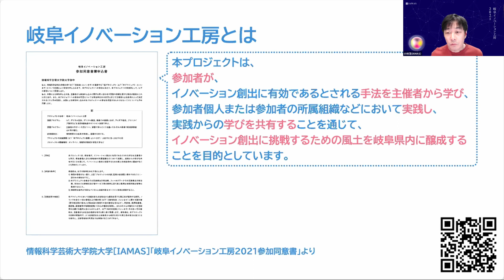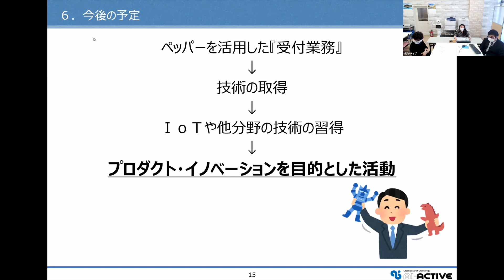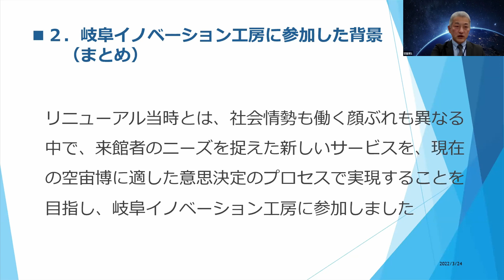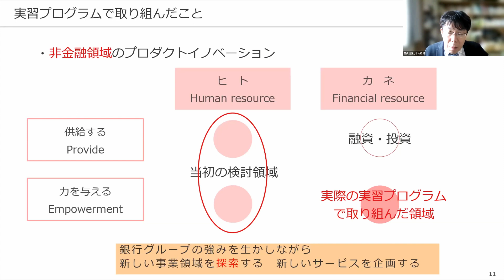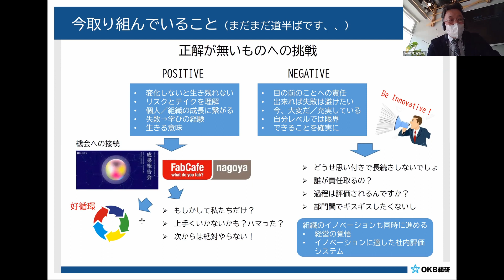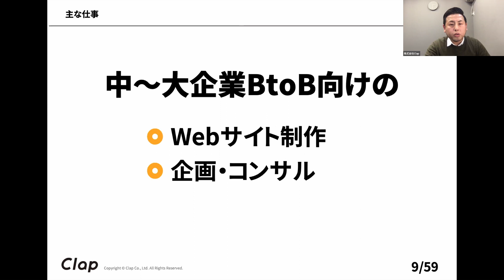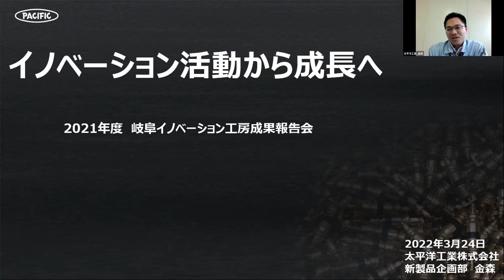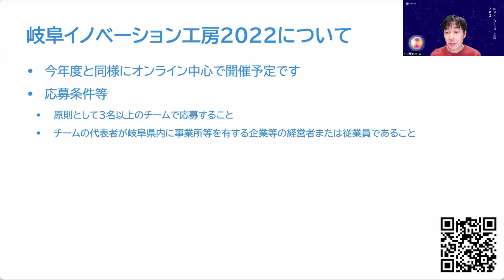岐阜イノベーション工房2021成果報告会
岐阜イノベーション工房は、イノベーション創出に挑戦する風土を岐阜県内に醸成することを目的とする取り組みです。各企業からの参加者は、情報科学芸術大学院大学[IAMAS]で培われた手法の中でイノベーション活動に有効だと思われるものを学び、それぞれの組織において実践します。本イベントでは、今年度の参加者と前年度までの参加者、合わせて8つの組織における成果を報告しました。

00:00:05 はじめに
00:01:02 2021年度の活動に関する報告
00:09:37 株式会社AIアクティブ（ソフトウエア販売、制作受託など）「新サービス開発を通じた社内の技術力向上への取り組み」
00:19:54 株式会社イマオコーポレーション（機械部品製造、製造情報システムなど）「RFIDを利用した社内部署を横断する改善活動」
00:32:48 岐阜かかみがはら航空宇宙博物館（公共施設：博物館）「空宙博での新サービス開発の取り組みと継続できる体制作り」
00:43:01 株式会社十六総合研究所（調査研究・経営コンサルティングなど）「地域創生領域における新サービス開発」
00:55:40 株式会社OKB総研（調査研究・経営者向けビジネスクラブの運営など）「プログラム参加後の社内における取り組み」2019年参加
01:10:32 株式会社林本店（日本酒製造）「プログラム参加後の社内における取り組みと新商品」2020年参加
01:22:20 株式会社Clap（Web制作・開発・企画など）「新しいサービス「nohaco」の概要と最終形に至るまでの試行錯誤」2019年参加
01:40:15 太平洋工業株式会社（自動車部品、電子機器製品等の製造ならびに販売）「イノベーション活動から成長へ」2020年参加
01:53:48 まとめ・2022年度の予定について

本事業の詳細につきましては、Webサイトをご覧ください。